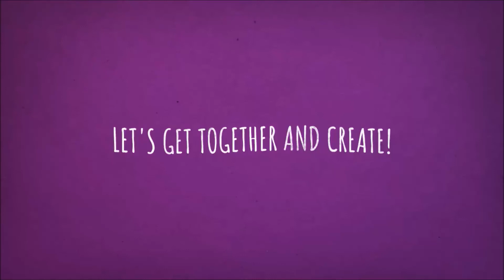TWENTY FIRST ENTRY TO MY CHALLENGE SALVAGE GAL CREATIONS!